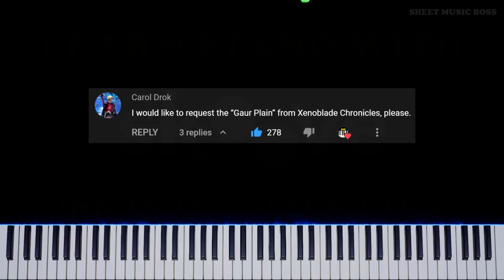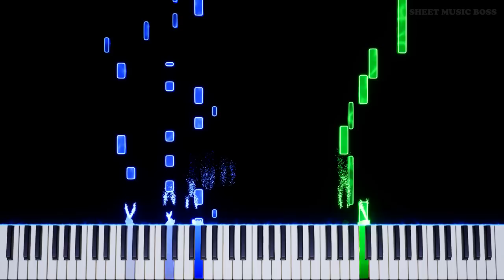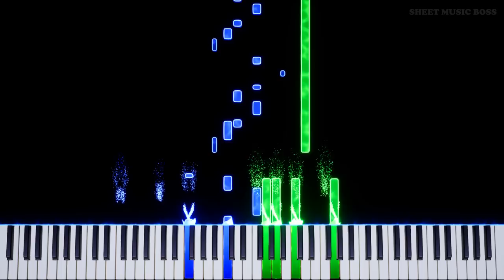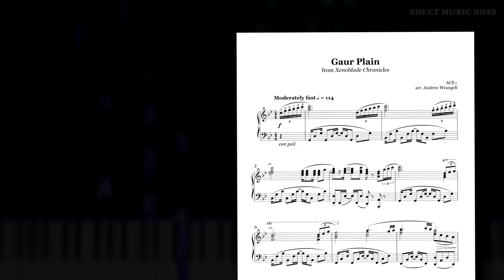Gaur Plain (from Xenoblade Chronicles) - Piano Tutorial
⚔ Watching the world open up before you... Time to explore! 😊

XenobladeChronicles has risen to fame as one of Nintendo's most iconic action RPGs! The music by ACE+ is so intense that it's hard not to feel like you're really there alongside Shulk!

Gaur Plain (from Xenoblade Chronicles) by ACE+